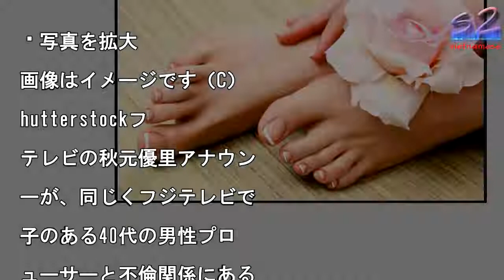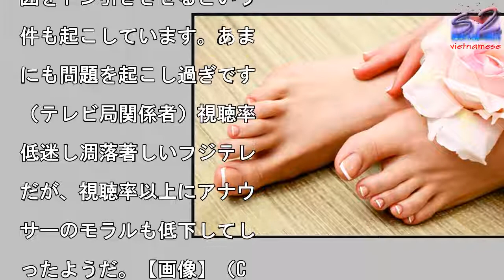秋元優里アナの不倫騒動は「乱れるフジテレビ」の一端だった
写真を拡大

画像はイメージです（C）

hutterstockフ

テレビの秋元優里アナウン

ーが、同じくフジテレビで

子のある40代の男性プロ

ューサーと不倫関係にある

ではないかと報じられた。

元アナは後輩の生田竜聖ア

と2012年に結婚してお

、離婚協議中だ。秋元アナ

この男性プロデューサーは

末年始に何度も竹林や畑に

動車を止めて密会していた

いう。フジテレビは不倫関

を否定したが、誤解を招き

ねない行動を取ったという

とで、秋元アナに対して、

ギュラー出演していた『B

フジLIVE プライムニ

ース』、『ワイドナショー

などの出演見合わせという

分を下した。「秋元のアナ

ンサー生命はこの不倫報道

断たれました。近いうちに

部署に異動となるでしょう

（フジテレビ関係者）スキ

ンダル多発のフジテレビア

ウンス室昨今は不倫が大き

問題として取り沙汰される

ともあり、多くの有名人は

解されないように気を配っ

いる。だが、フジテレビの

ナウンス部は著しく“乱れ

”いたという。「どこの局

アナウンサーの不倫やスキ

ンダルがないとは言わない

、特にフジは多いと言われ

います。数年前には既婚の

性アナウンサーがスタッフ

手を付け、しかも局内でい

ゃついたこともばれてしま

、あえなく飛ばされてしま

ました。また、おととしに

フジの幹部と若手女子アナ

音楽イベントのVIPルー

で、他社の人間もいるなか

ディープキスを繰り返し、

囲をドン引きさせるという

件も起こしています。あま

にも問題を起こし過ぎです

（テレビ局関係者）視聴率

低迷し凋落著しいフジテレ

だが、視聴率以上にアナウ

サーのモラルも低下してし

ったようだ。【画像】（C

Micolas ／ Sh

tterstock

秋元優里アナの不倫騒動は「乱れるフジテレビ」の一端だった 秋元優里アナの不倫騒動は「乱れるフジテレビ」の一端だった